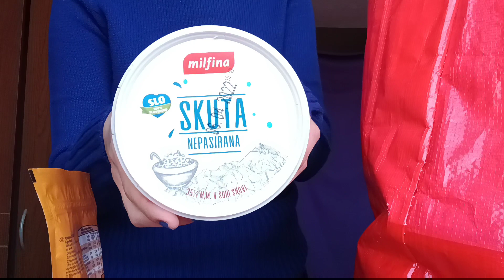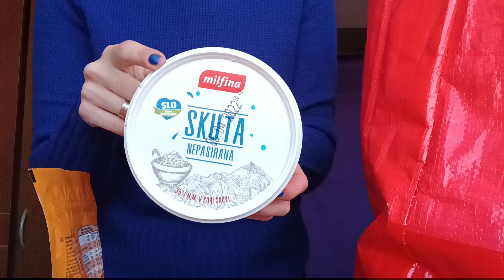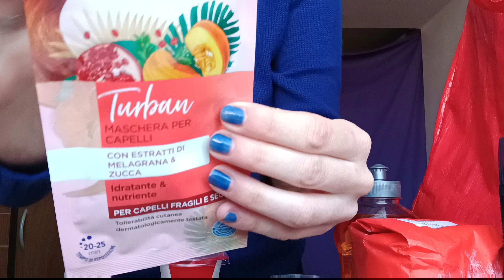LIDL & HOFER HAUL